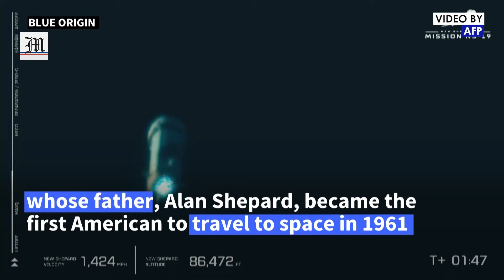Bezos' Blue Origin launches third crewed space flight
Jeff Bezos' Blue Origin company blasts its third private crew into space, this time the daughter of the first American astronaut was on board.